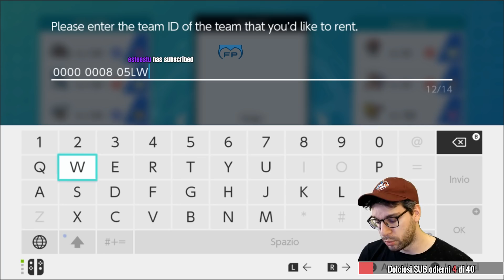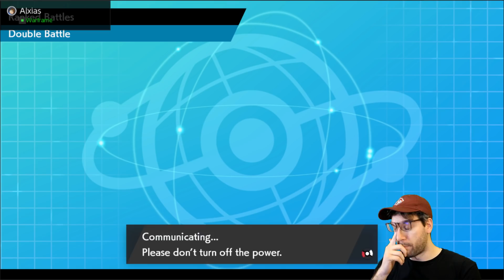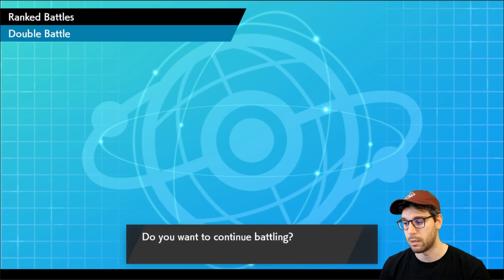Decoriamo Lapras? Malmo TOP8 - Pokémon Sword & Shield VGC20 Season 3 #3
Ecco qua che vi ripropongo la LIVE andata in onda su "quello viola" (francescopardinivgc).
Buona visione!

🙌🏻 Se vuoi sostenermi puoi farlo con una donazione (Grazie mille!)